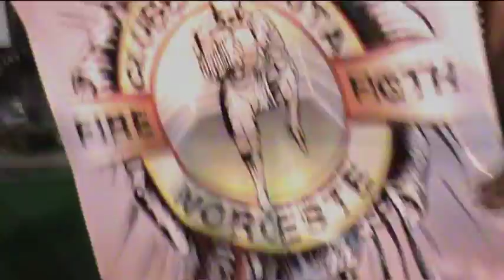2º Bom Jesus Fight Parte 3